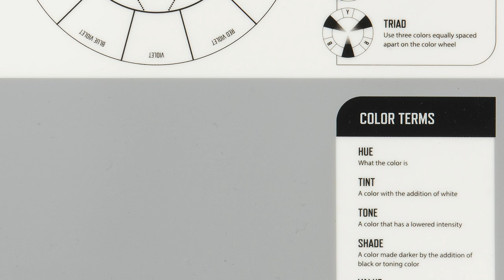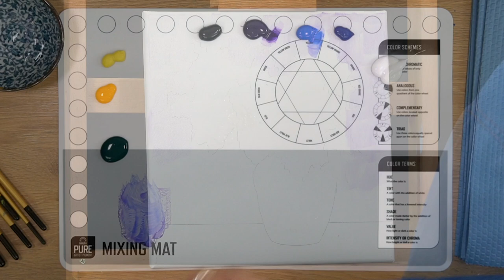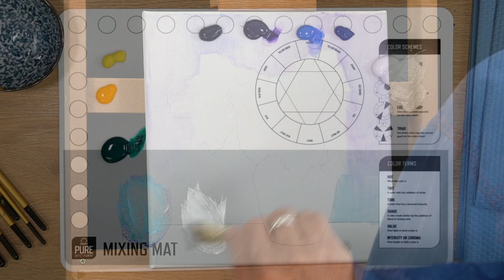FolkArt Color Lesson: Chartreuse Vase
Paint along with Andy Jones, Plaid content editor and professional artist as he teaches you fine art techniques and color theory practices to complete this still life, "Chartreuse Vase".

Each month we feature a new still life or landscape free video lesson that pairs with painting kits available for purchase on our website. These sets include FolkArt Pure Artist Pigment—our new, artist-grade acrylics that have been formulated specifically for color mixing and blending.

Get the details on this month's lesson and purchase supplies

Come on everybody, let's paint! 🎨